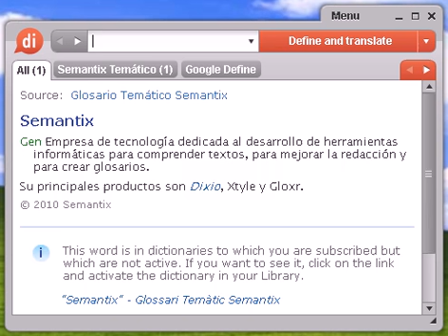Definición de tallarín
tallarín, diccionario, define, definir, significado, español, castellano, Dixio, tallarines